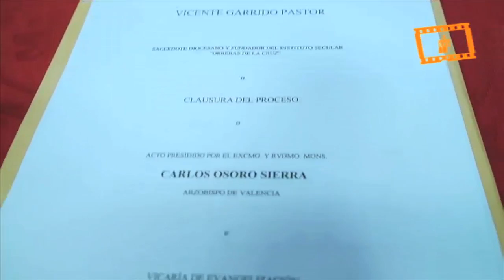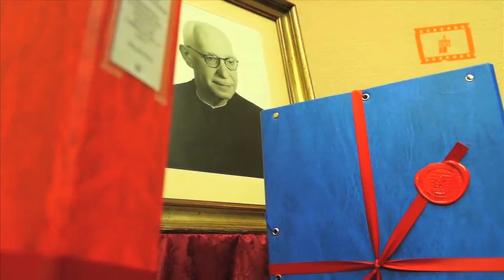Clausura proceso milagro Vicente Garrido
Clausura proceso milagro Vicente Garrido, Servicio Audiovisual Diocesano